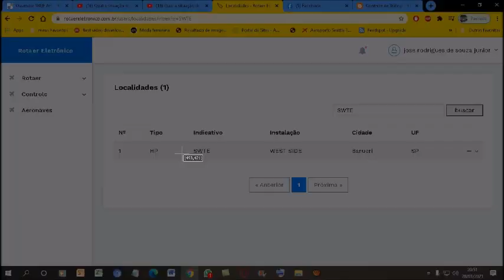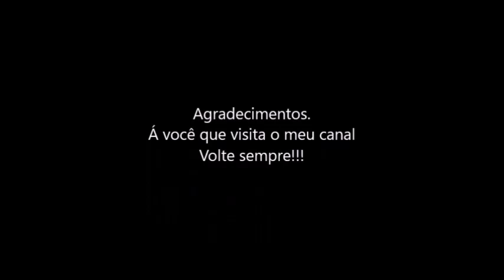Qual a situação do código ICAO [SWTE] nos registros do ROTAER registrado em 26/01/2021?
O aeródromo FAZENDA TRESINCO da cidade de Diamantino-MT
Mas apartir de 29/10/20 a ANAC atualizou do sistema do ROTAER e o código ICAO [SWTE] é aceito no sistema do Rotaer.
E foi transferido prá Barueri-SP...

Se procurar o código ICAO [SWTE] Vai dar como heliponto WEST SIDE;
Em  Barueri-SP...

ATENÇÃO. SE ALGUMA MUDANÇA OCORRER NESTE CÓDIGO ICAO [SWTE]